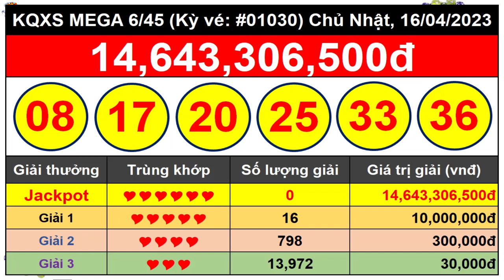Kết Quả Xổ Số Tự Chọn MEGA 6/45 Ngày 16/4/2023 – Vietlott 6/45 - Kỳ vé #01030 – VIETLOTT